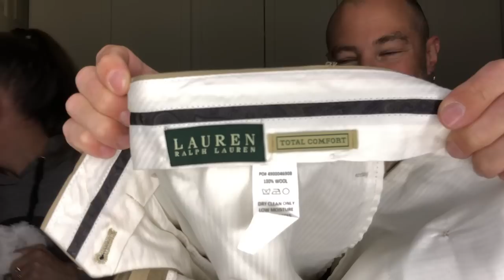Baby Reseller Goodwill Bins Outlet Haul [Goodwill Bins Haul & Review] The Hustle Couple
In this video we're going through all the items that our new reseller assistant picked up for resale on eBay from the Goodwill bins outlet!  We will show you all the items and then whether or not we would have picked the item up ourselves and go through the items we are going to be listing on eBay.